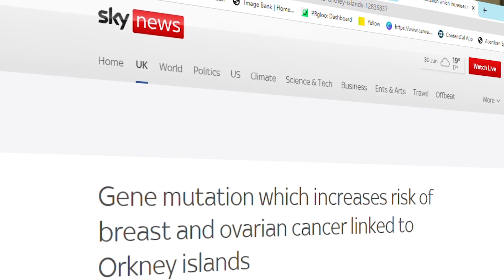Professor Zosia Miedzybrodzka - University of Aberdeen research reveals Orkney cancer gene link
The University of Aberdeen's Professor Zosia Miedzybrodzka tells us about recent research that has identified that one in 100 people who have grandparents from Orkney have a gene variant that causes a higher risk of developing breast and ovarian cancer.